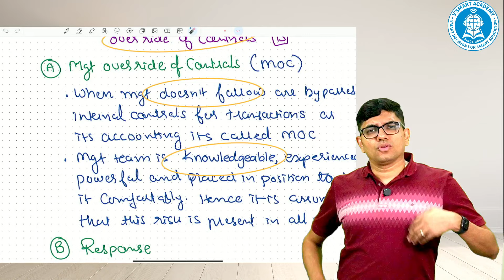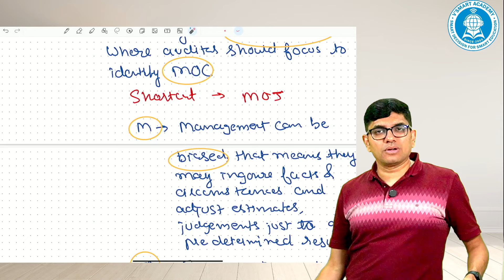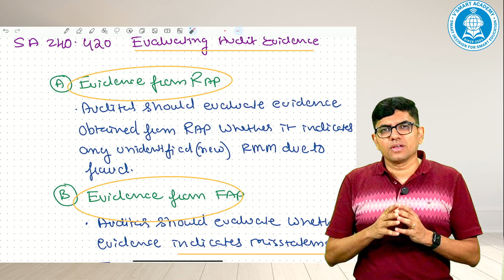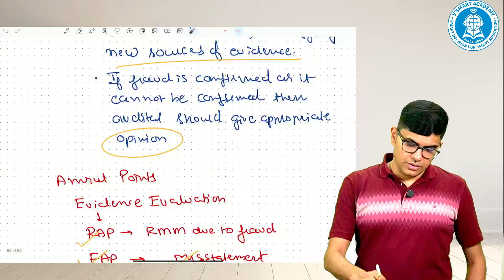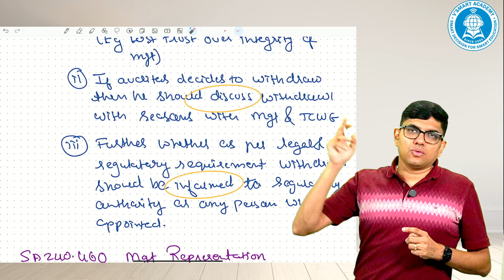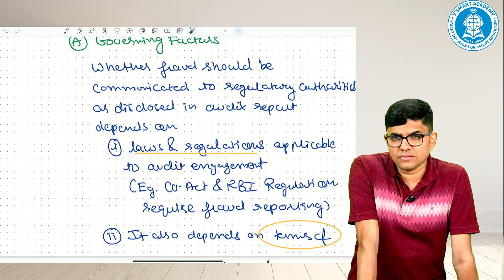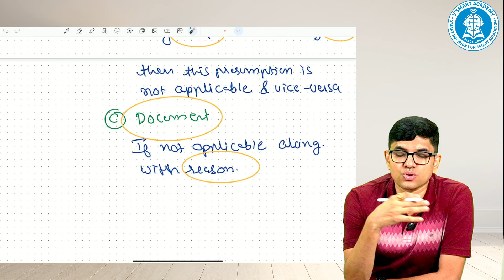CA Final Audit Rapid Revision | Nov 24 & May 25 Exams | Ch 02 | Part 03 | CA Ravi Taori | Auditguru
Updated get all audit resources at one place for CA Final and CA Inter

Auditguru Telegram Channel